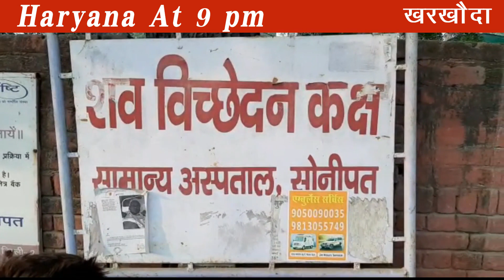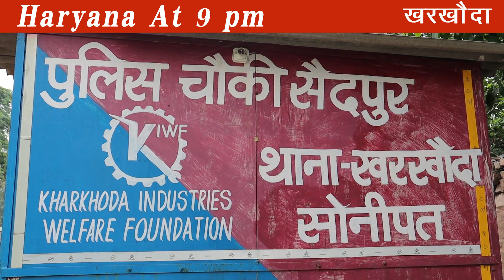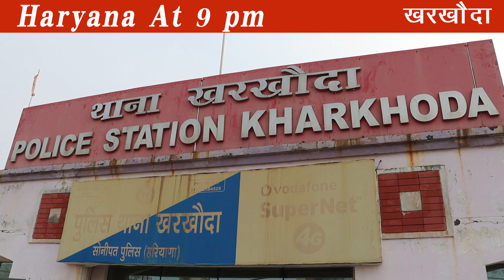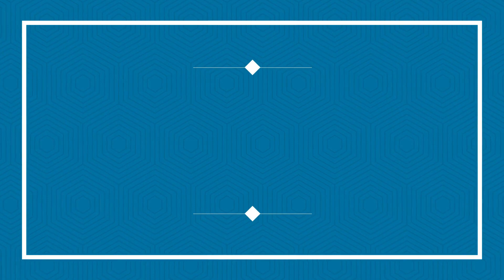29 नवंबर से खुलेंगे सोनीपत के स्कूल खरखौदा क्राइम अपडेट,खांडा में युवक की हत्या, शराब की अवैध बिक्री